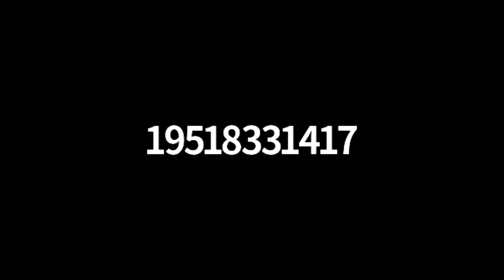Weekly Updates with Congressman Ken Calvert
Weekly Updates with Congressman Ken Calvert Weekly Live City & Business Updates with Congressman Ken Calvert